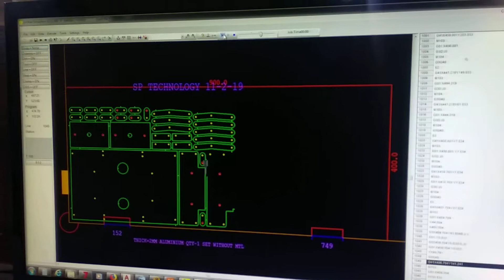Klann Walking Mechanism..Cutting Simulation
Mechanical Engineering Project.. Contact- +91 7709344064